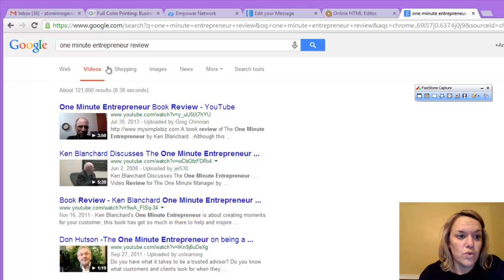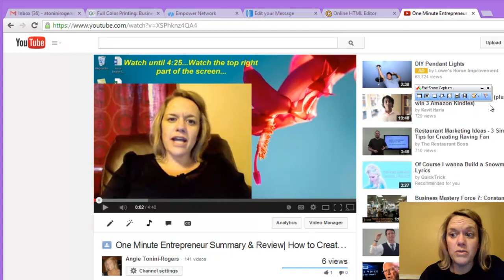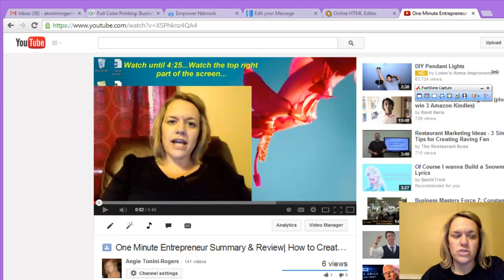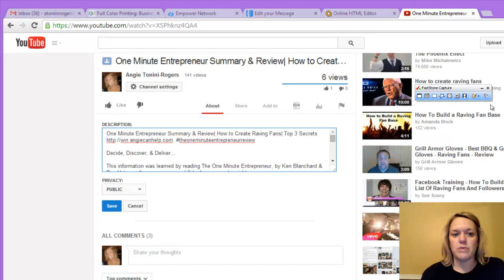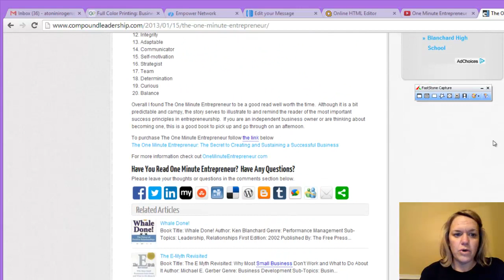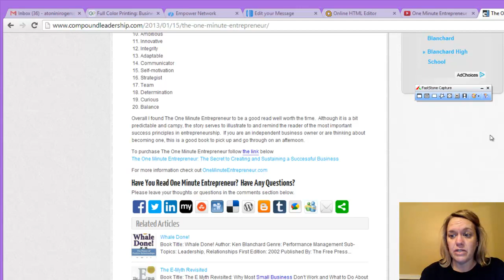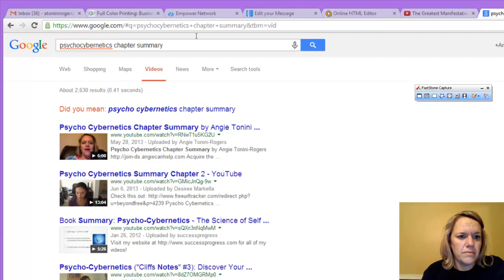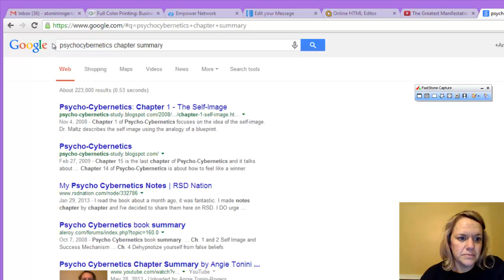How to Rank on the First Page of Google within 24 Hours Using a You Tube Video & Long Tail Keywords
How to Rank on the First Page of Google within 24 Hours Using a You Tube Video| Use Long Tail Keywords to Rank on Google
Discover healing, hope & purpose for your life.

Watch this: NINJA Trick about to be exposed... I ranked a video in less than 24 hours on 1st page of google, higher than the author of the book I was reviewing...